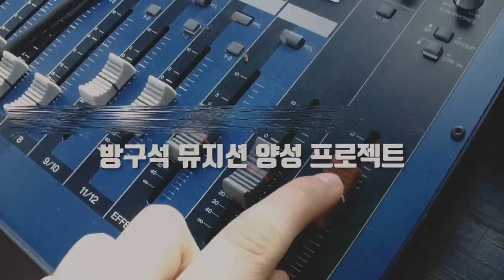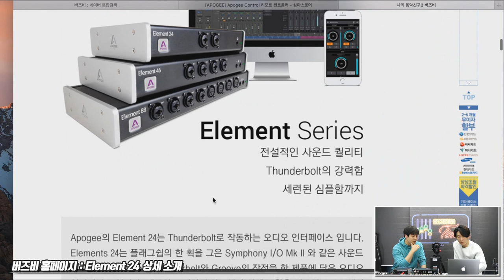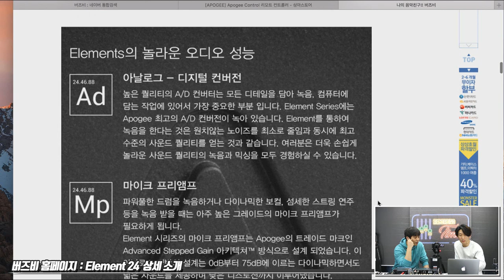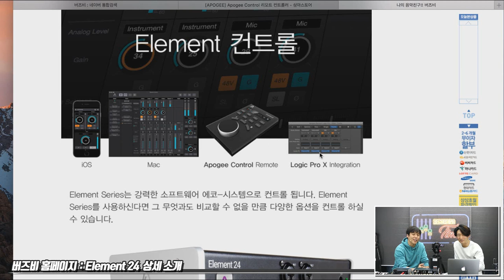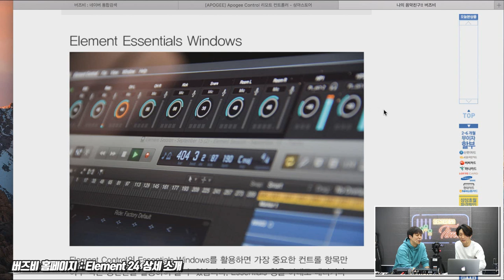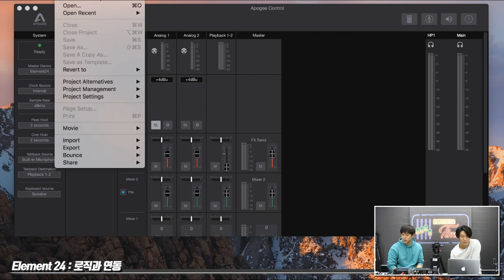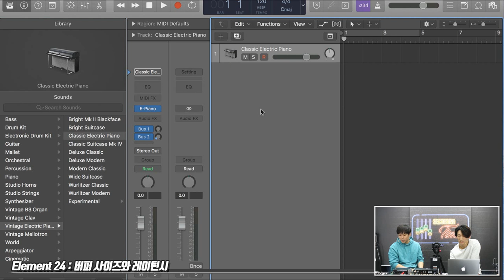Apogee 오디오인터페이스 Element 24 1편